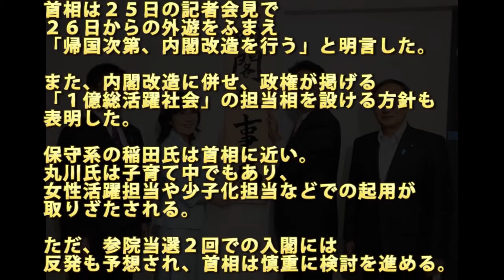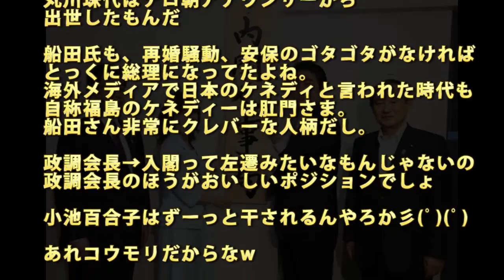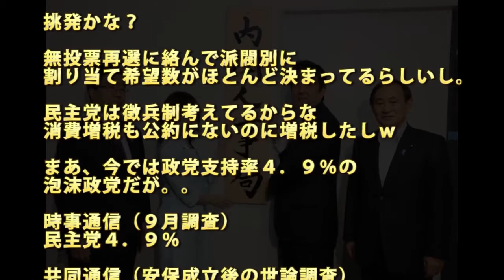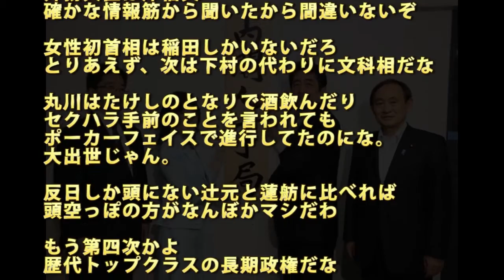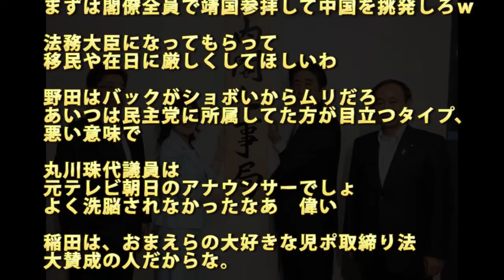【第4次安倍内閣】稲田朋美の入閣固まり、丸川珠代も起用を検討【反応まとめ】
通常国会が２５日に事実上閉会したことを受け、安倍晋三首相は１０月７日前後に行う内閣改造・自民党役員人事の調整に着手した。
女性登用の一環で稲田朋美政調会長の入閣が固まり、丸川珠代参院厚生労働委員長の起用を検討している。岸田文雄外相と塩崎恭久厚生労働相、高村正彦副総裁は留任させる。
下村博文文部科学相は交代させる。公明党の太田昭宏国土交通相については、続投させる調整に入った。

　首相は２５日の記者会見で２６日からの外遊をふまえ「帰国次第、内閣改造を行う」と明言した。また、内閣改造に併せ、政権が掲げる「１億総活躍社会」の担当相を設ける方針も表明した。

　保守系の稲田氏は首相に近い。丸川氏は子育て中でもあり、女性活躍担当や少子化担当などでの起用が取りざたされる。ただ、参院当選２回での入閣には反発も予想され、首相は慎重に検討を進める。

　首相は中韓やロシアとの首脳外交を活発化させる方針で、経緯を熟知する岸田氏を引き続き外相とする。
太田氏は任期が長くなったことから交代論があったが、公明党内に来夏の参院選で太田氏に党の顔としての活躍を期待する声があり、留任の可能性が高まった。

　石破茂地方創生担当相については、首相は閣内にとどめて取り込みを図りたい意向だ。ただ、石破氏周辺には「固辞すべきだ」との声もあり、首相は石破氏が受諾するかを見極める。

　新国立競技場問題の責任を取って辞任すると首相に申し出た下村氏の交代は確実だ。一方、遠藤利明五輪担当相は閣内にとどめる。